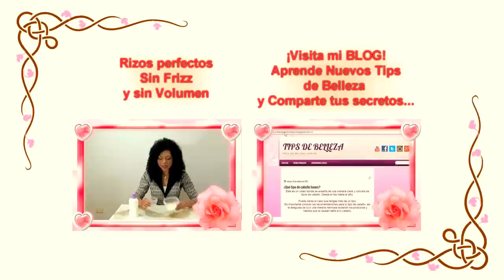CABELLO MALTRATADO Y RESECO: HUEVO Y MIEL 🍳🍯 Tratamiento natural casero |FUNCIONA💗 YOLIANA GAMBOA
Poderosa mascarilla nutritiva y reparadora para el cabello dañado, con puntas abiertas, cabello reseco, cabello sin brillo y sin vitalidad. Mascarilla de huevo, aceite de oliva y miel. Aplica de la mitad del cabello hasta las puntas por 40 minutos y lava tu cabello como de costumbre, mucho mejor si usas un gorro durante los 40 minutos, asi la mascarilla se calienta y penetra con más fuerza y rápidez en el cabello.

Lee los comentarios, seguro ahí resolveras tus dudas

Si tienes alguna pregunta o quieres aprender de las dudas de las demás chicas. Nos escribimos por mi blog:
¡Aprendamos Juntas!

MIERCOLES Y SÁBADOS DE NUEVOS VIDEOS